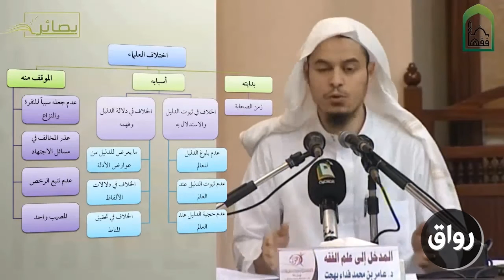رواق : مدخل الى علم الفقه _ المحاضرة الثاني عشر ـ 2-3